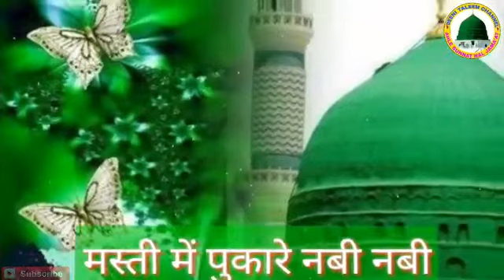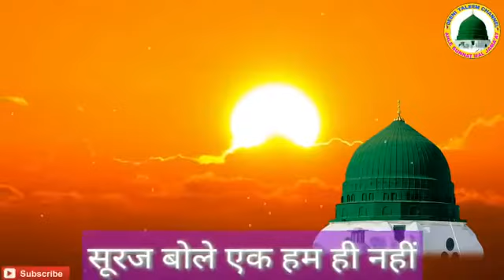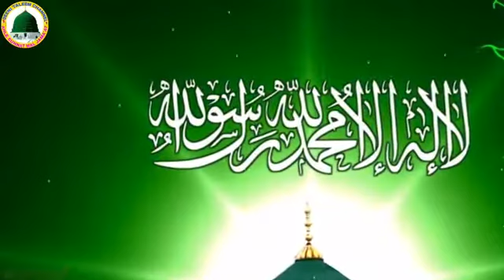Islamic nature video Q-k-tech_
# Islamic nature video #
A video good HD quality video and good sound, this video is nature Islamic video,
Nat sharif,